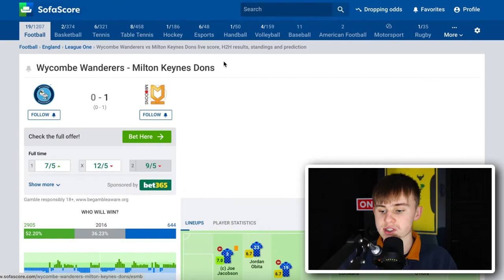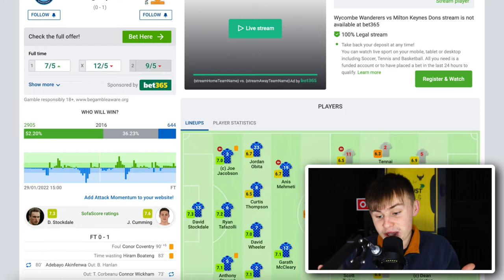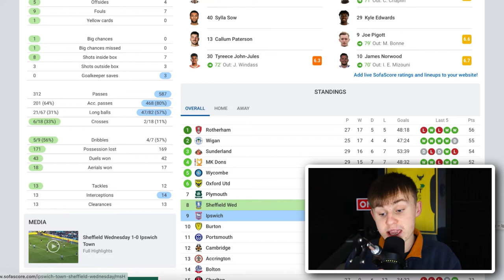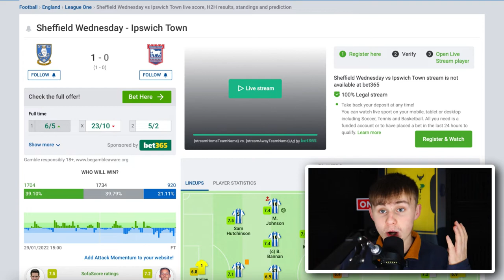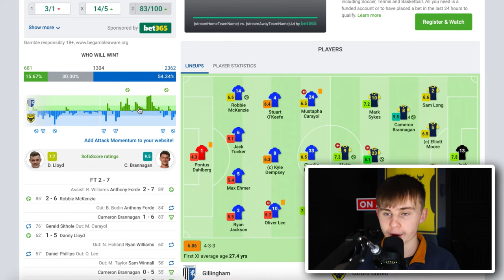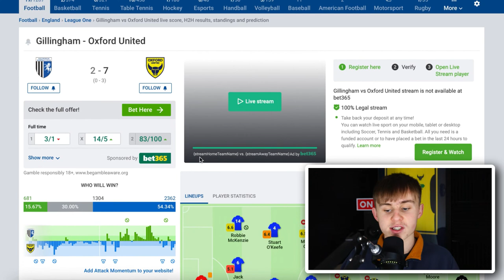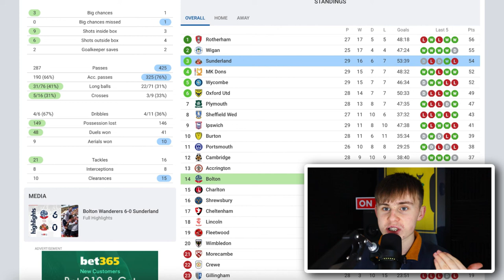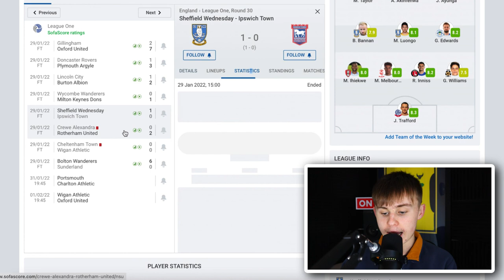BOLTON THRASH SUNDERLAND, 6-0! OXFORD SCORE 7! EVERYTHING WE LEARNT FROM GAMEWEEK 30 IN LEAGUE ONE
In this episode of the podcast, we will be reacting and breaking down all the biggest moment from this weekend's EFL League One action! Some absolute incredible games and results yesterday as Sunderland we hammered 6-0 by Bolton Wanderers and Oxford United broke records to humiliate Gillingham 7-2! Ipswich Town also came unstuck as they lost at Hillsborough against Sheffield Wednesday, 1-0. Wycombe Wanders get back-to-back defeats as they were narrowly beaten by MK Dons at Adams Park, losing that one 1-0! Rotherham United climbed to the top of the league as they comfortably beat struggling Crewe Alexandra by 2 goals to nil. Lincoln City were disappointing in their home defeat to Burton Albion, while Cheltenham Town held Wigan Athletic in a 0-0 draw. Plymouth Argyle faced bottom of the table Doncaster Rovers as beat them 3-1.

As always give you thoughts to this weekend's action in the comments down below! Are you happy with your teams performance and result?

Thank you for the amazing support! x